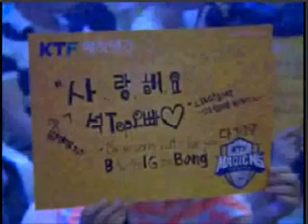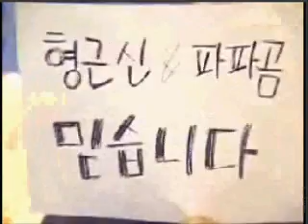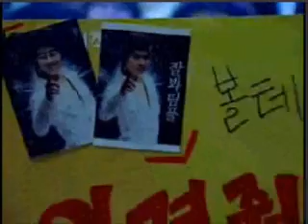KtfvsAce Game3 Yellow/Reach vs. Clon/Foru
KtfMagicNs VS AirForceAce Game 3 Yellow/Reach VS Clon/Foru
Its not very often you get to see Yellow play.